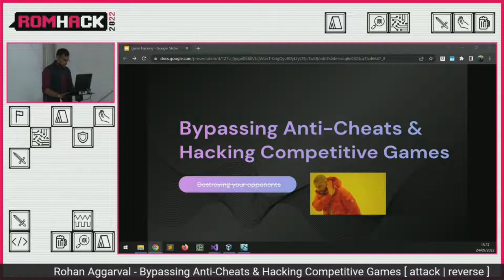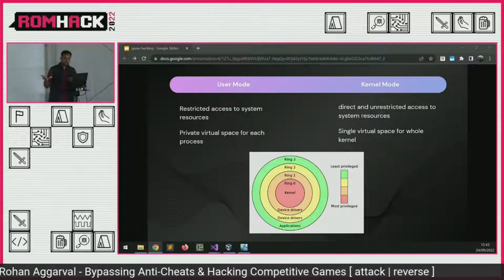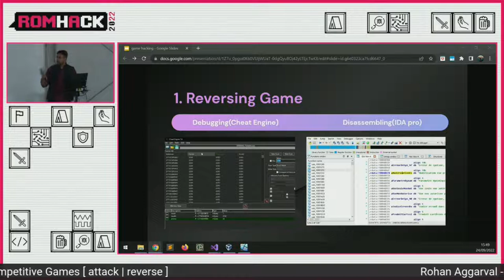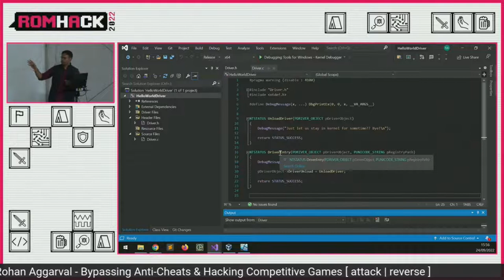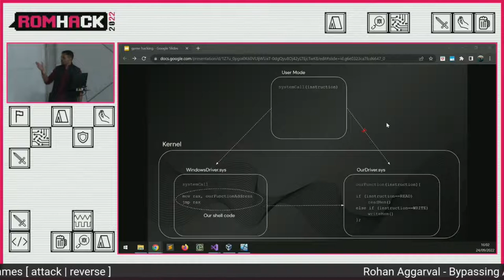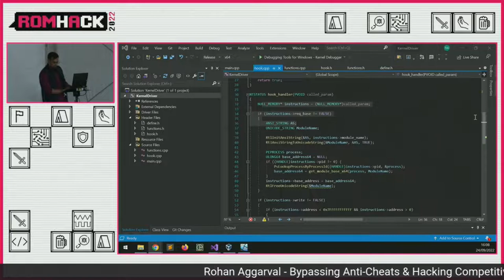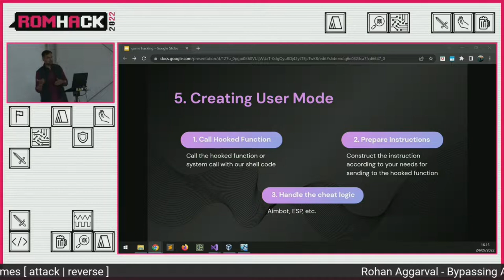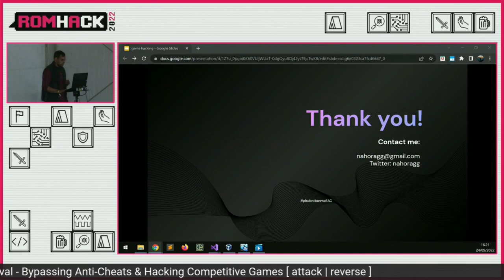RomHack2022 - Rohan Aggarwal - Bypassing Anti-Cheats & Hacking Competitive Games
Rohan Aggarwal - Bypassing Anti-Cheats & Hacking Competitive Games [ attack | reverse ]

With the increasing popularity of games having a competitive element, cheats have become a common method for hackers to gain an advantage. These cheats could range from a sniper bullet that felt just a little too accurate to a player teleporting across the map, and chances are that you must have been outsmarted by some sort of cheat code. Some of the most common methods include Aimbot, Wallhack, SpeedHack, DropHack, etc.
Game developers like Fortnite, PUBG, and Apex Legends constantly face the pressure to prevent hackers from cheating. The result? Probably spending millions of dollars on Security and Anti-cheats, but still outsmarted by hackers.
Due to the limited supply of skilled hackers and a huge demand, Game Cheat development has grown to be now a multi-million-dollar industry. It’s very challenging for hackers to keep coming up with new bypasses as Anti-Cheats are improving daily and are extremely invasive, making it harder for cheats to stay undetected.
In this talk, we will share the current state of Cheats and Anti Cheat mechanisms. This talk is an outcome of our research that lasted several months, analyzing various anti-cheat leaders in the markets and us discovering multiple bypassing techniques. The talk will also dive deep into the history of anti-cheats, how they actually work, and several techniques hackers are using to bypass them.
During our research, we also developed a kernel-mode cheat for one of the top twitch streaming games and will be showcasing it. The session will end with the release of a basic kernel-mode driver that can be used as a learning resource for bypassing different anti-cheats in the market.
The adage, ‘cheaters never win’ may be moralistic but cheaters very often win in the competitive games, join us to see how hackers have been hacking against anti-cheat mechanisms.